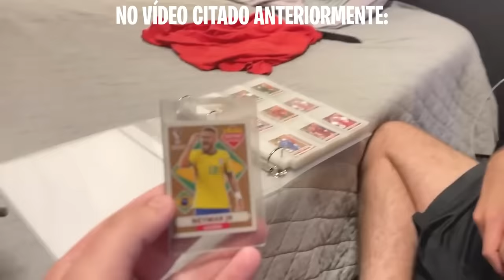ROUBEI A PULSEIRA DOURADA DO ENALDINHO!